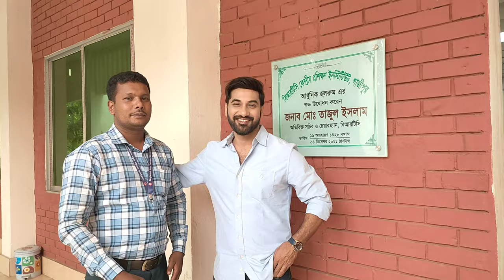ছবি তুলতে গিয়ে মেয়েদের সাথে কি ঘটলো সজল ভাইয়ের কেন ছবি তুলার জন্য ভিড় জমাচ্ছিল তারা |বিআরটিসি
ছবি তুলতে গিয়ে মেয়েদের সাথে কি ঘটলো সজল ভাইয়ের কেন ছবি তুলার জন্য ভিড় জমাচ্ছিল তারা
বিআরটিসি গাজীপুর

ছাত্র ছাত্রী
বিআর টিসি

Cost : Si Jibon.
All Contents Provided By This Channel Is Meant For Food travel Purpose Only.

(Si Jibon)